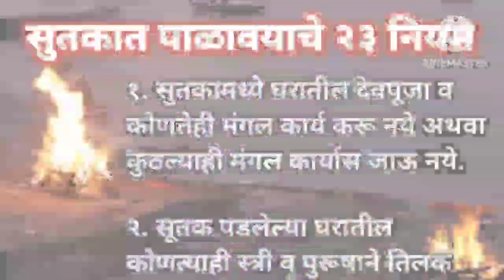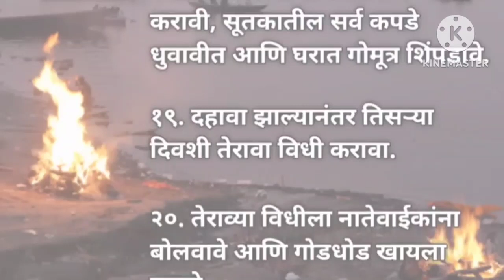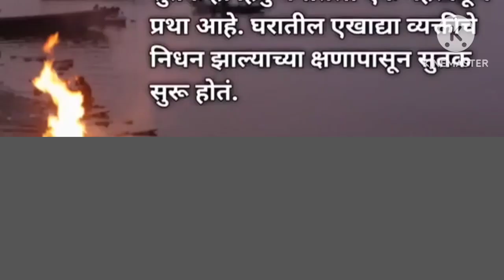सूतकात पाळायचे काही नियम#सूतकातील नियम#only marathi#aamhi swamibhakta#my daughters my world